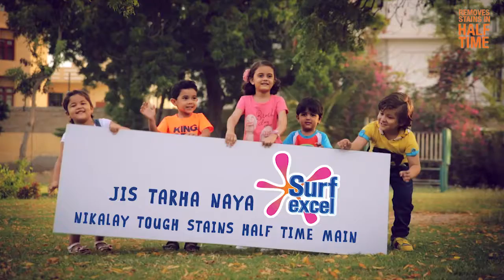Tez Solution Paints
Agency: Mullenlowe Rauf
Client: Unilever Pakistan
Brand: Surf Excel
Production: Hassan & Saeed (Pvt.) Ltd.
Producer/Director: Talha Hassan